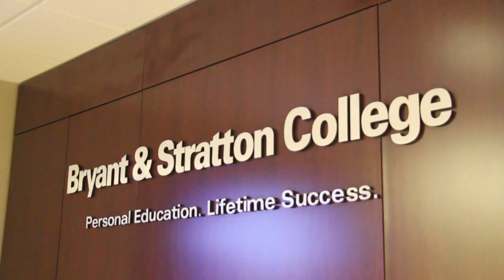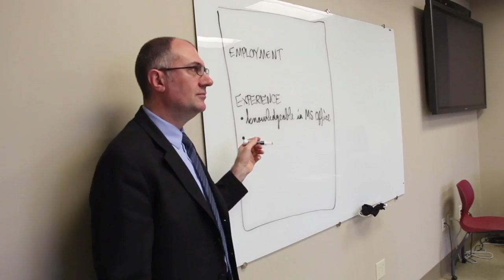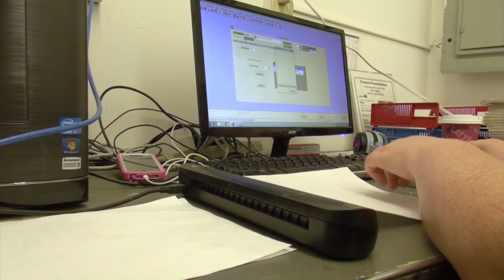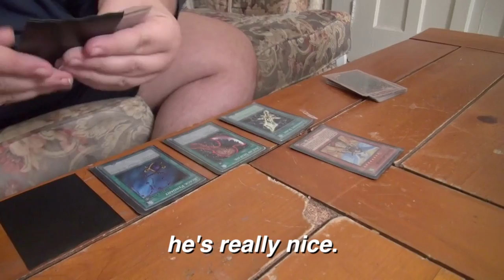Community Work and Indendence, Inc.